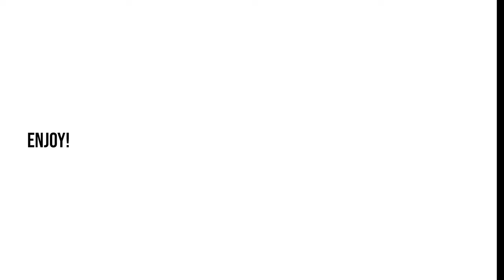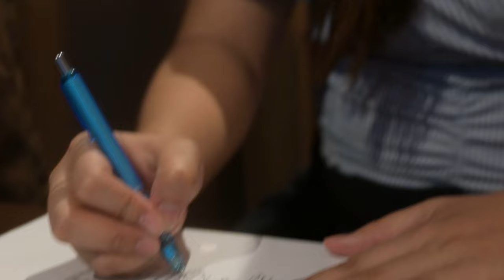TWFUMP Bloopers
Behind the Scenes, Deleted Takes & Funny Moments from our latest unofficial ad of the world's first unbreakable mechanical pencil